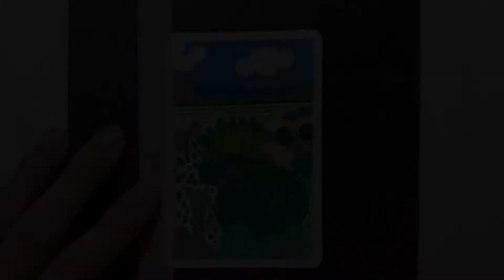오일파스텔로 남해 풍경 그리기 [OIL PASTEL]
타임랩스로 오일파스텔 풍경 드로잉 과정을 담았어요.
후반부에 마카로 심플하게 표현해보려고 노력한 타임랩스도 있습니다.

거의 해마다 남해에 가게 되는데 갈때마다 사진으로 담았던 정원입니다.
그동안 그릴 엄두가 안 났었는데 힘내서 시작해봤어요.
식물 종류가 많아서 그리다 지치기도 했지만 결과물과 상관없이 뿌듯했어요.
문교 오일파스텔로 그린 후  찰필이나 면봉으로 다듬고
마지막으로 색연필로 필요한 부분을 보완했어요.
더 손 보려다가 이대로 두기로 했어요.

yayoseoul
atelieryayo